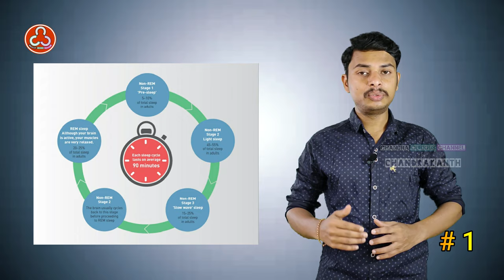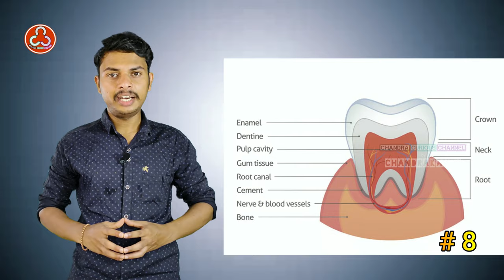these 10 Morning Habits That Can Ruin Your Day Chandra Curious Dabbikar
ఉదయాన్నే ఈ తప్పులు అస్సలు చేయకండి. 10 Morning Habits That Can Ruin Your Day

give your opinion with a lovely comment